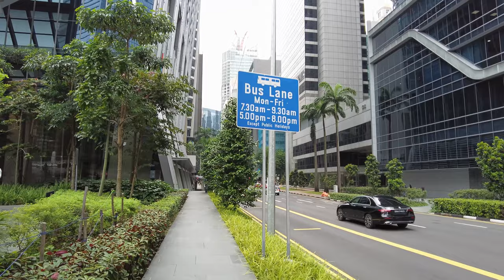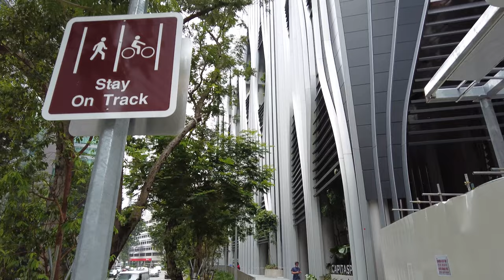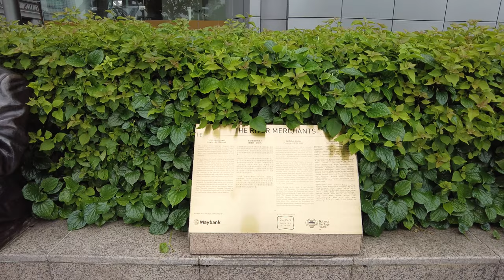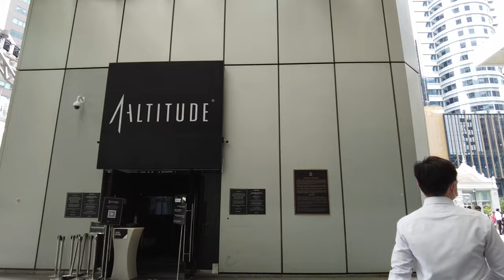Singapore City 4K Walk: Cecil Street (Sept 2021)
A 4K walk along Cecil Street from Tanjong Pagar to Raffles Place in Downtown Singapore and the Central Business District. I walk from Tanjong Pagar MRT station to Collyer Quay along Cecil Street. From there the walk continues around Fullerton Hotel to Boat Quay on the Singapore Riverside. The walk ends at Raffles Place.

This walk is 4K at 60 FPS and was recorded with a DJI Pocket 2. The narrated walk was recorded around lunchtime on 14th September.

Feel free to suggest places to visit and thank you so much for joining me for my daily walks around Singapore. :)

00:00 Tanjong Pagar MRT
00:56 Map
01:12 Maxwell Road
04:33 Cecil Street
17:43 Collyer Quay
25:55 Fullerton Hotel
27:13 Boat Quay
33:27 Battery Road
35:59 Raffles Place